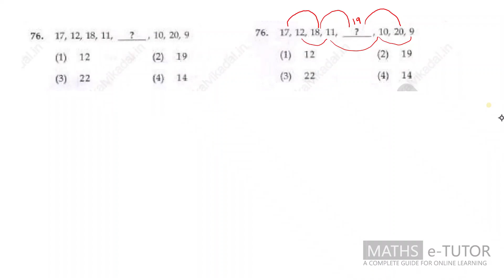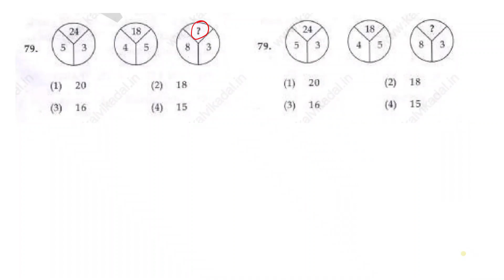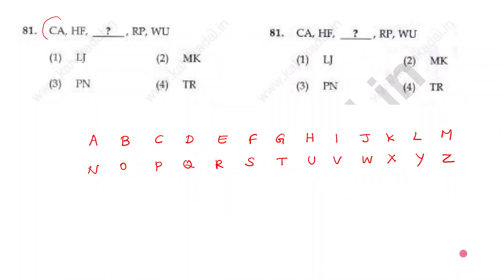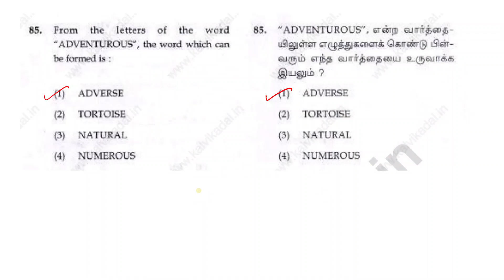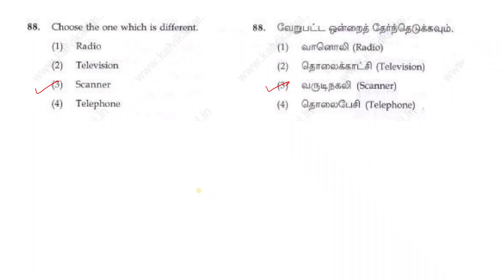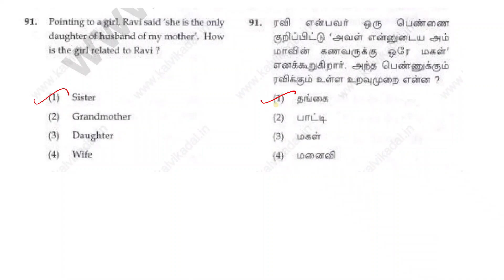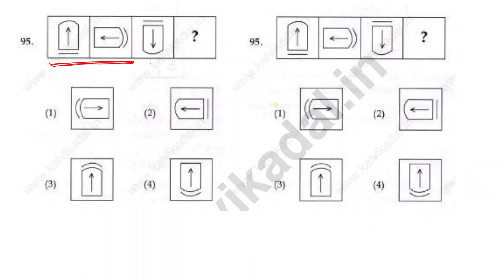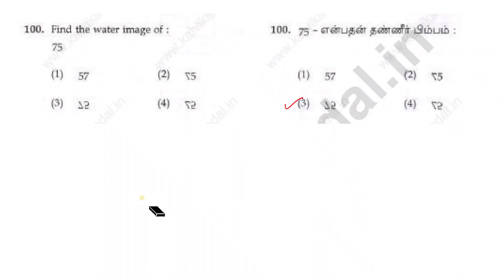TRUST EXAM -2021| Mental ability | 25 Questions | Answers with explanations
Mental Ability -25 Questions with answers explanation